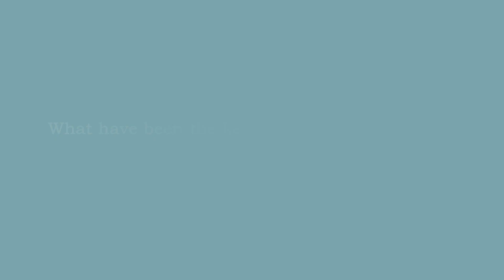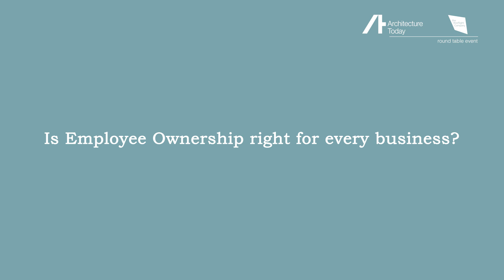AT EOT Roundtable interview with Ken Shuttleworth